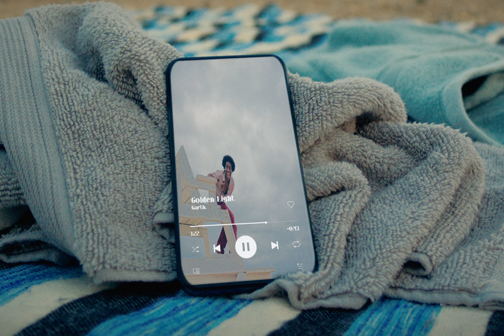Garth. // Golden Light (Official Music Video)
Follow Garth.

Written by Garth. & Cale Hawkins

Produced by Garth.
Evan Carter - Director of Photography & Editor
Jack McGovern - Assistant Camera
Tyler Ebata - Grip
Maggie Brill - Gaffer
Ada Mitchev - Production Design
Starring - James Bankole & Kaysie Quansah
Wardrobe Styling: Kaysie Quansah, Garth.
Nail tech for Kaysie Quansah - Danielle Ellis